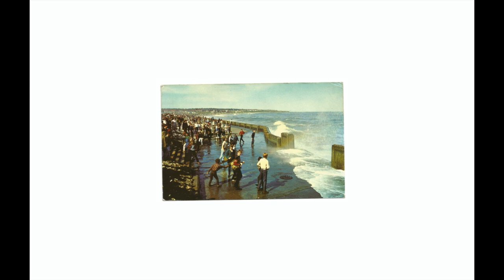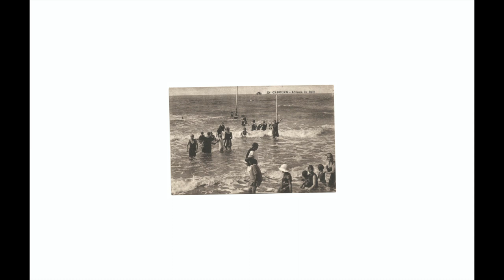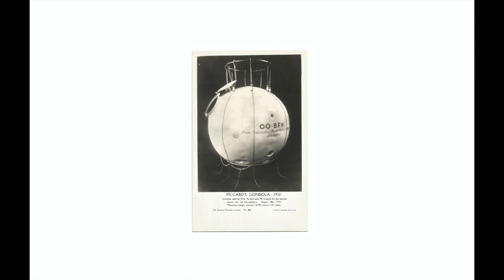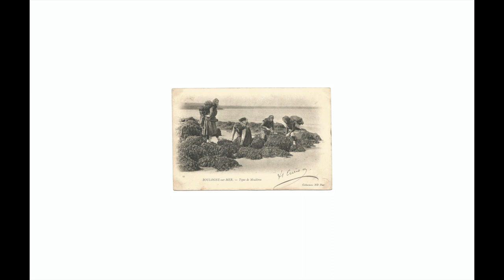Untitled (Postcards)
Use of headphones recommended

Film and Soundtrack made by Leon Barnard 2020